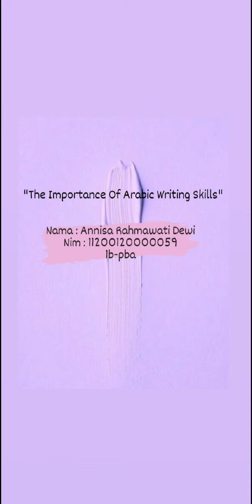"The Importance Of Arabic Writing Skills"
Annisa Rahmawati Dewi - 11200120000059 - PBA20 - The Importance Of Arabic Writing Skills

          Thesis :
           Learning Arabic language in millennial era has become a necessity. Arabic is not longer an ancient language. Its only learned by boarding school to understand the yellow book. Arabic has become an international language besides English. Because of this, many of them pay dearly to dominate this foreign language. Especially for thoose who wish to continue their studies abroad, many of them attend Arabic language training or courses at quite expensive costs.
             Arguments :
          Why do I say so?
Argument 1 : Firstly, Arabic language is a important language in Indonesia. Muslim  can’t avoid this language because the ritual of Islamic worship using Arabic language. Such as prayer, dzikir, read of holly quran etc.

Argument 2 : Secondly, Writing Arabic correctly is one of the mastery that must be owned a muslim, Because the mistake of harokat, period and other can change the meaning in Arabic.

Argument 3 : On the other argument, Two aspect of skills must be develop in writing Arabic, that is technical skill and production skill.

Argument 4 : Finally, Arabic is language of the holy Quran, by having the skills to write Arabic, make it easier for us to understand Al-quran.

Recommendation :
From the argument above, I believe that we should :
Understand the hijaiyah letters and their sound properly and correctly
Practice writing by asking your friend to spell out one by one of the vocabulary.
More understand the form of hijaiyah letters that can be connected and sparated.
More practice using existing media.

Video ini dibuat untuk memenuhi tugas mata kuliah Bahasa Inggris - Pendidikan Bahasa Arab yang diampu oleh ibu Viviana Lisma Lestari, M.Pd.